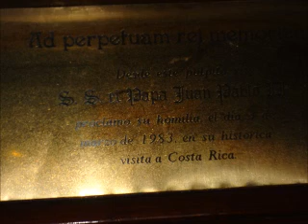Vacation Costa Rica July 5 8 2013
trip to costa rica for the Bogantes Lopez wedding.